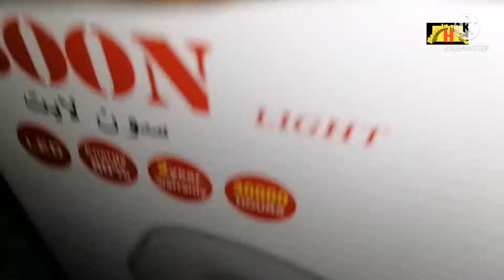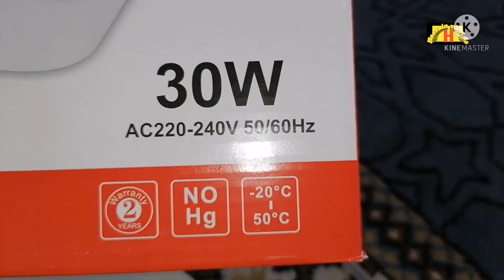Unboxing LED Light 255.How to repair feuse led light. How to installe light. How to make lEd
Led Flash light.Huwaei mobile Android smartphone flashing light.
Camara led flash light.  New led flash light  home.
Unboxing LED Light 255.How to repair feuse led light. How to installe light. How to make  lEd HAVEY CRICET BREKER. BYPASS SATTING . HOW TO CREATE BREAKER BYPASS.WHAT IS HAVEY DUTY BREAKER. Breker bypass box.Breker bypass switch.
Breker bypass waring  setup. Unboxing LED Light 255.How to repair feuse led light. How to installe light. How to make  lEd

Brands  New  Breker. Mcb rccv breker trip problem. Air cricket breker maintenance
Mcv breker connection single phase
Invater bypass switch services
Ups bypass switch wearing.
Strike bypass switch for ups.Unboxing LED Light 255.How to repair feuse led light. How to installe light. How to make  lEd

Heavy Breker. Ocram breker
.Havey duty  connection  Breker
Havey femur breaker.  Best  wall breaker  bord.Best ankle Breker bulid 2k 21  Best uncle breker.
How to work  cricket breker.
Install autocratic cricket breker.
How to ad  main cricket breker connection.
Single phase meter bord waring breker connection. Unboxing LED Light 255.How to repair feuse led light. How to installe light. How to make  lEd

How many tiyp cricket breker  in house wearing. HAVEY CRICET BREKER. BYPASS SATTING . HOW TO CREATE BREAKER BYPASS.WHAT IS HAVEY DUTY BREAKER. Breker bypass box.Breker bypass switch.

Strike bypass switch for ups.
Heavy Breker. Ocram brekerUnboxing LED Light 255.How to repair feuse led light. How to installe light. How to make  lEd

Single phase meter bord waring breker connection.
How many tiyp cricket breker  in house wearing. Unboxing LED Light 255.How to repair feuse led light. How to installe light. How to make  lEd

Dubal cricket breker connection  at home.
How to  replace  mai cricket breker.
B s-type c-type D-type m -types.
World of number of breker.
Cricket breker Explend.
Cricked Breker  Bangla  tutorial YouTube Chennail

Cricket breker Explend.

HAVEY CRICET BREKER. BYPASS SATTING . HOW TO CREATE BREAKER BYPASS.WHAT IS HAVEY DUTY BREAKER. Breker bypass box.Breker bypass switch.
Breker bypass waring  setup.
How many tiyp cricket breker  in house wearing.
Cricket breker Explend.
Unboxing led light home  video YouTube. Unboxing led video  Amazon. Unboxing led light review in Bangladesh. RGB led light  Strip. Unboxing led Ring light havvy duty led light.
Lrd 255 led light  home . light instalition guid.